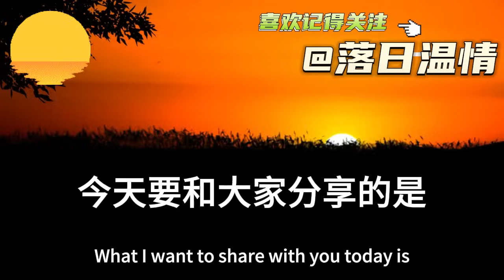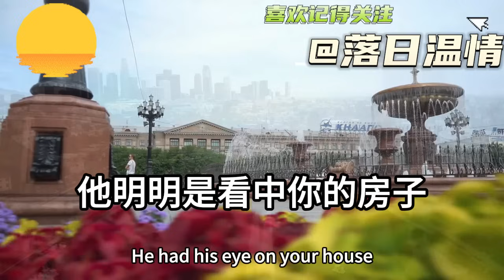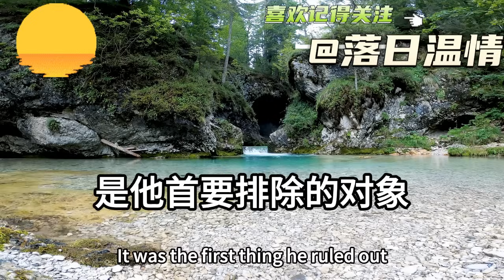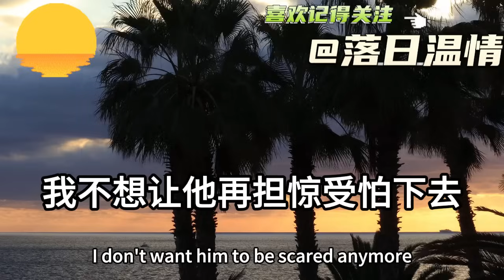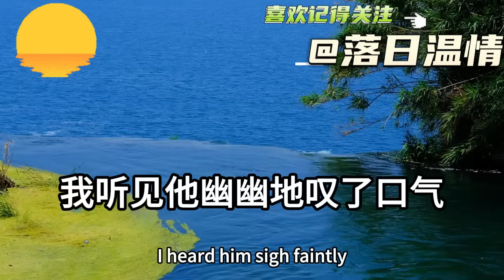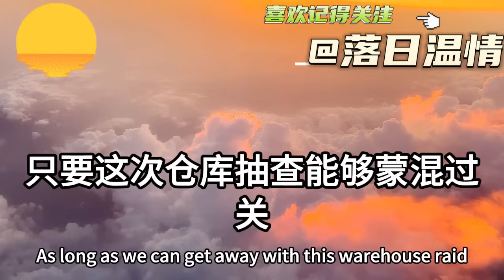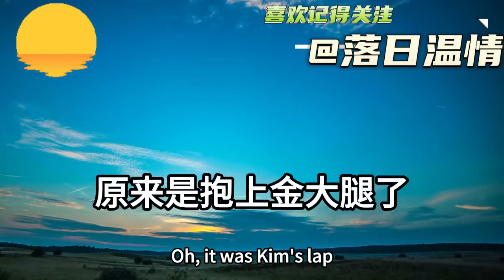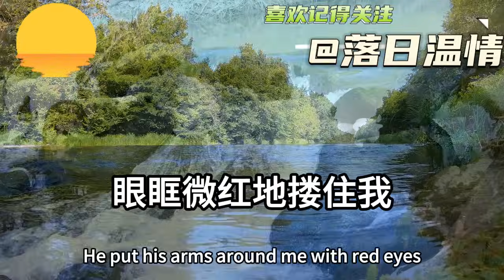和男友回家他媽不讓我上桌！讓我出500萬給他弟買婚房！否則就強占我房賣我家具！我冷笑道：「給妳臉了！」反手一巴掌當場掀桌走人！隔天一舉動讓他家上門求饒！落日溫情